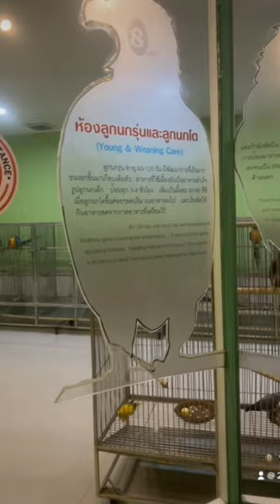Innovation ,science & technology, let’s visit safariworldbangkok bangkok thailand (9/3/2023)